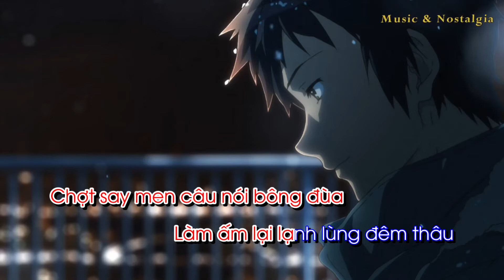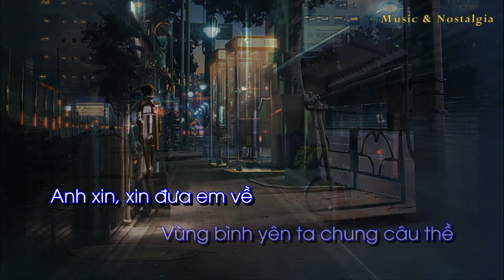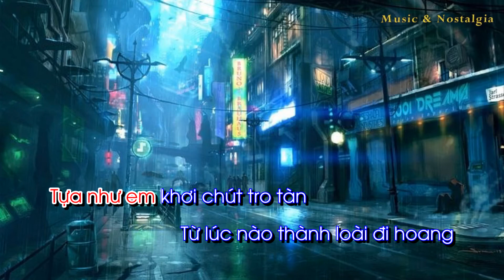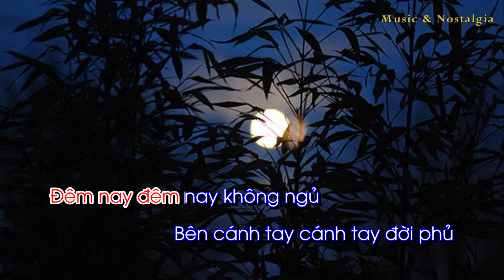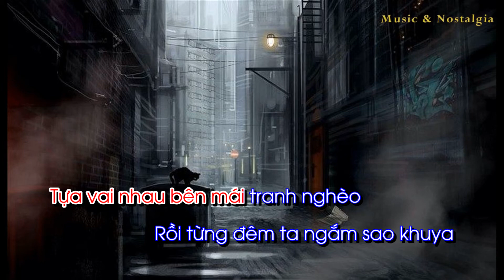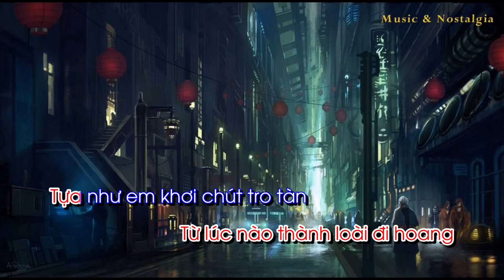ĐÊM HOANG - karaok - HD/ sáng tác - An Trần Phong [ Official ] 2020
Đêm nay đêm nay không ngủ
Bên cánh tay cánh tay đời phủ
Chợt say men câu nói bông đùa
Làm ấm lại lạnh lùng đêm thâu